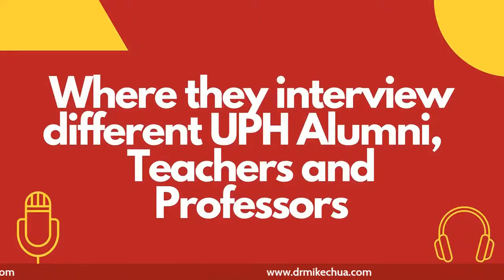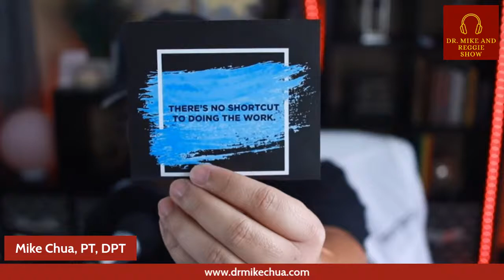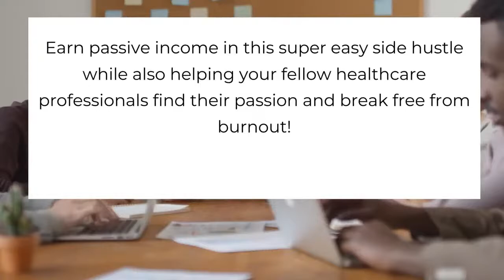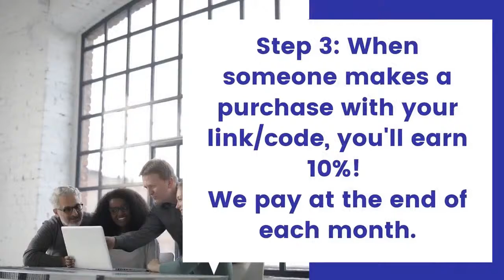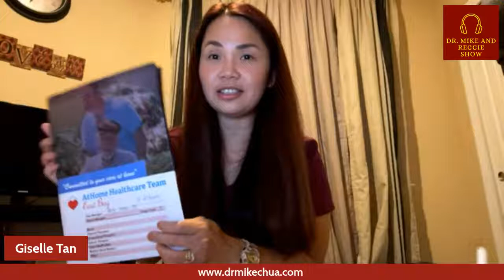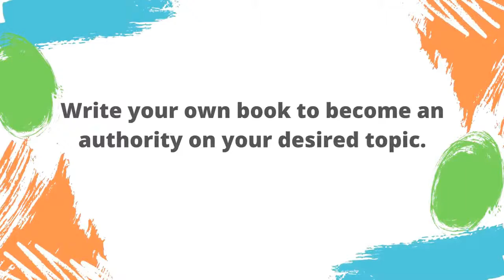Episode 5: UPH Alumni Show with Dr. Mike and Reggie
From a Simple Cavitena Girl to a Successful Doctor at San Francisco CA.
Dr. Giselle Del Rosario